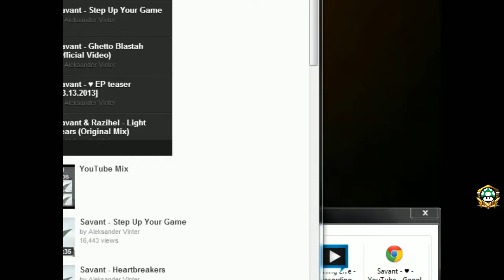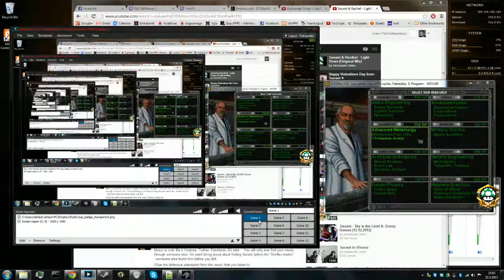Master Of Orion II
Me being sick at home and playing an old classic. I ended up losing fairly soon, the Bulrati and Klackon went very aggressive on me and I did pretty bad. Oh well.